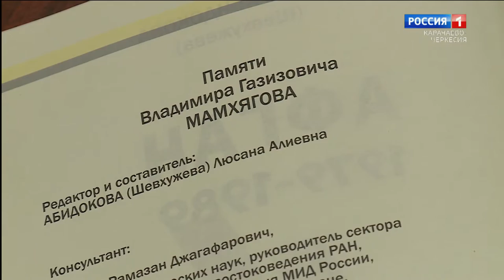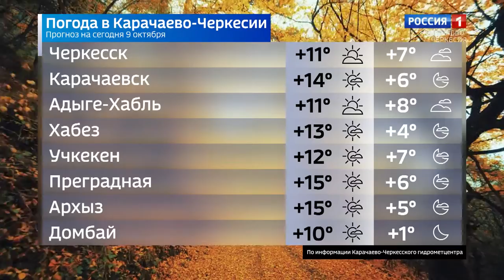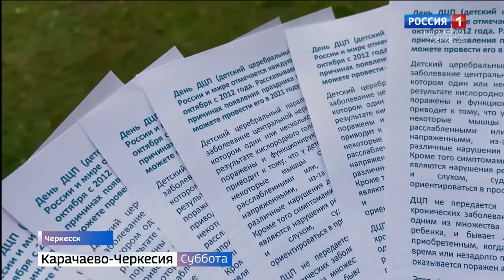Вести в субботу. Карачаево-Черкесия 09.10.2021